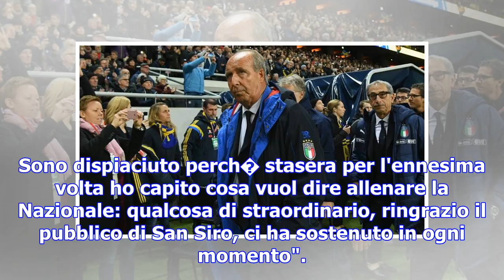Italia, ventura: "chiedo scusa agli italiani. futuro? parler� con tavecchio e capiremo"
14 novembre 2017 - MilanoItalia fuori, da Casillas a Lewa: "Buffon, rialzati" "Non mi sono dimesso, ...